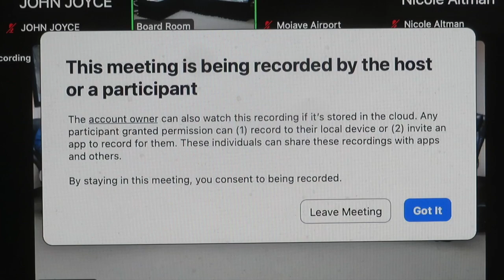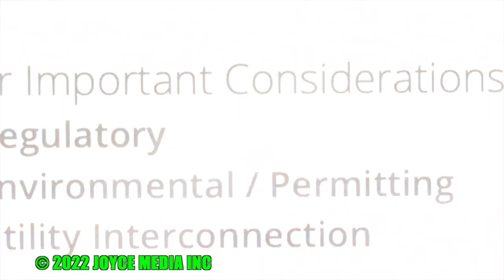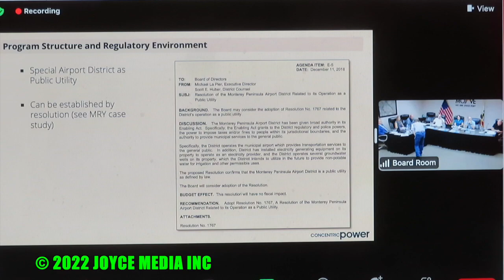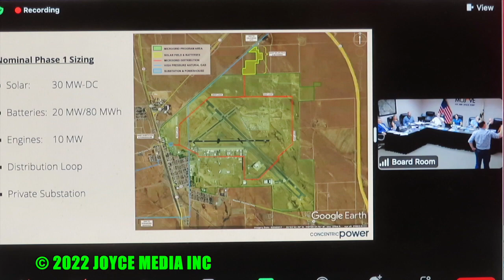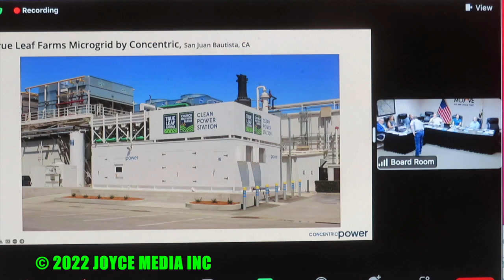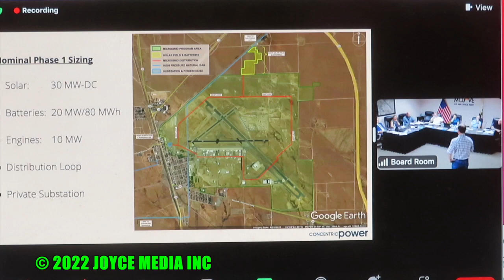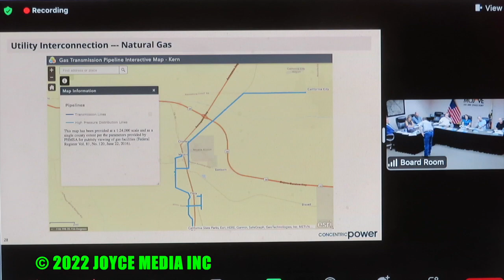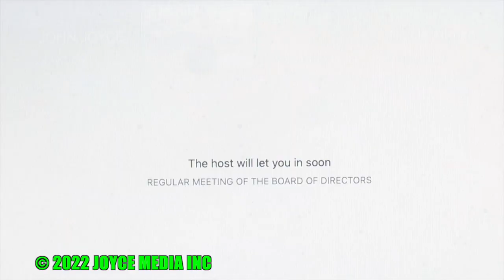20220816 • SPACEPORT studies micro grid.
On August `6, 2022, four board members of the Mojave Air and Space Port At Rutan Field heard a presentation from CONCENTRIC power about a Mojave Air & Space Port Microgrid.
 This project would make the airport special district a retail seller of electrical  power to tenants. With a wholesale contract from CONCENTRIC the district could possibly reduce charges presently paid to Southern California Edison and increase revenue to operate the special district.